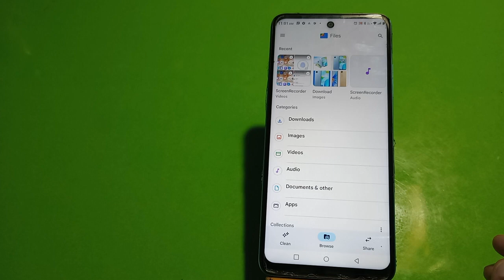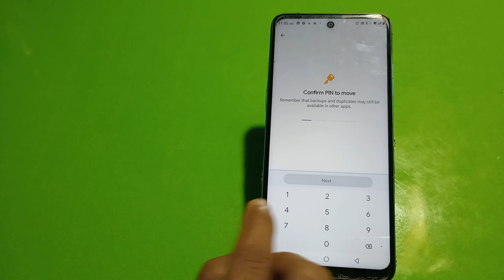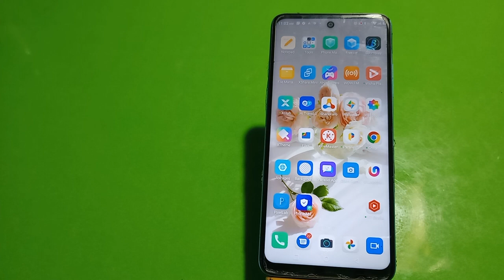Photo Hide In Tecno Spark 10, How To Hide Photo In Tecno Spark 10, Photo And Video Hide Kaise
Photo Hide In Tecno Spark 10, How To Hide Photo In Tecno Spark 10, Photo And Video Hide Kaise Karen In Tecno Spark 10, Tecno Spark 10 Mein Photo Hide Kaise Karen,

Photohide Tecno Spark 10